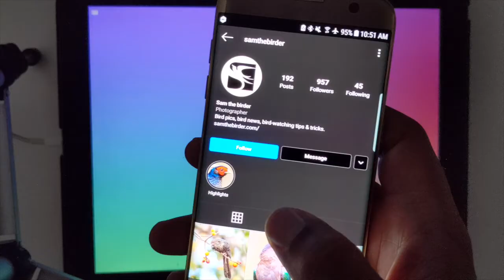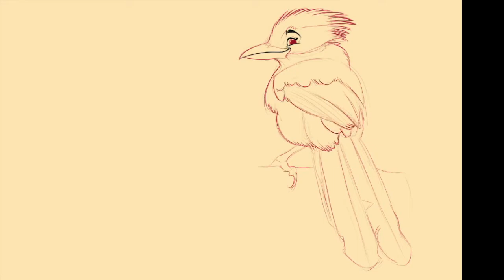Procreate: Behind the Magpie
Have you ever fallen in love with a Magpie?magpie
- Ipad Pro 12.9in  1st Gen / Apple Pencil
- Procreate App
- Pixel 3 / Audio: Lavalier mic input